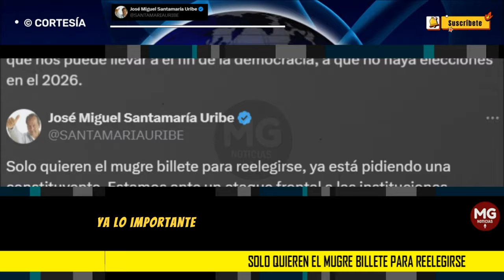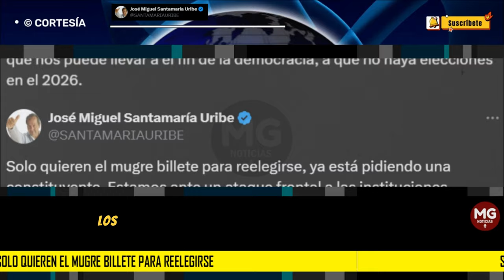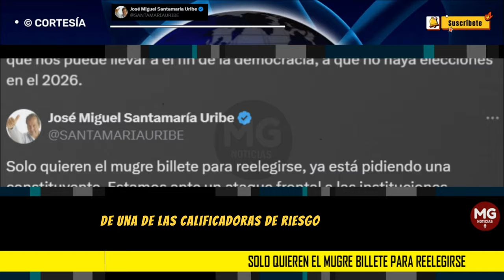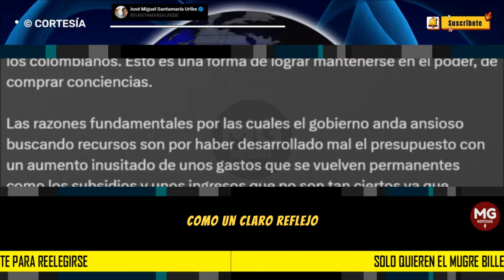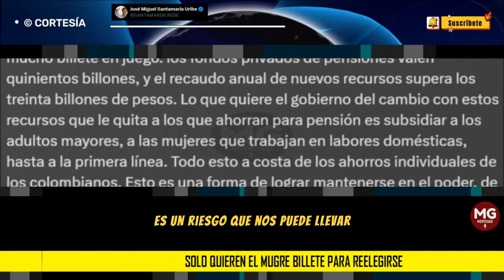SOLO QUIEREN EL MUGRE BILLETE PARA REELEGIRSE ⚠️ Advertencia José Miguel Santamaria Uribe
Cada día tengo más claro que no aplicar el artículo 109 de la Constitución, por medio del cual se pierde la investidura por recibir recursos no registrados en la contabilidad de la campaña es un riesgo que nos puede llevar a el fin de la democracia, a que no haya elecciones en el 2026.
columna JOSÉ MIGUEL SANTAMARIA URIBE